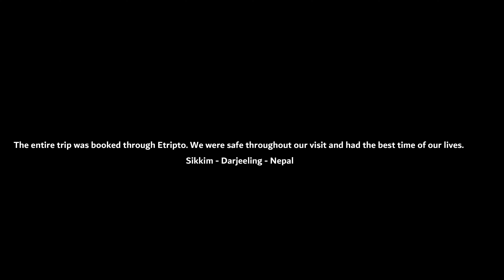Ep - 06 VISIT NEPAL IN 300 RUPEES !!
The final leg of our entire 7 days trip included Nepal. Visiting Nepal without a passport was fun. We loved it the way it turned out. Many memories created !! We also visited the best restaurant in Darjeeling, Glenary's. It is an iconic destination which is reserved always. We were lucky to get seats there in the morning. Awesome breakfast and we were ready for the final stretch.